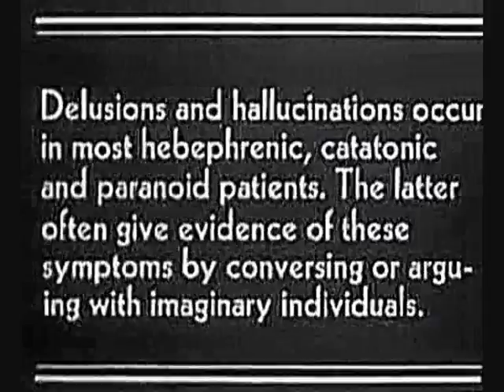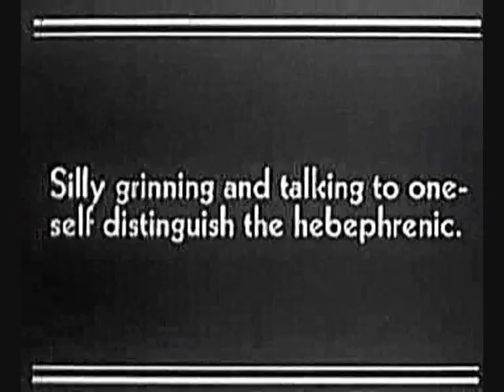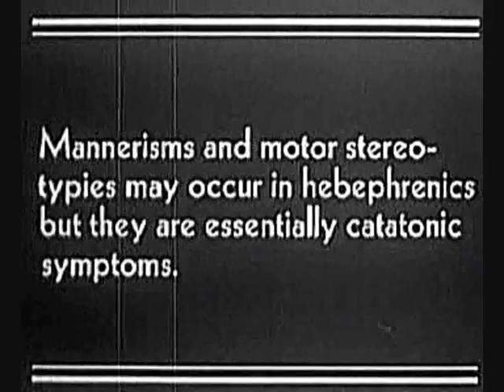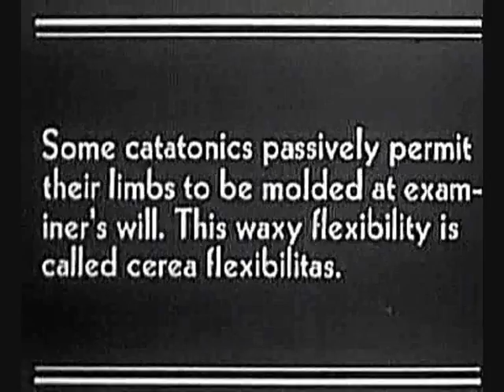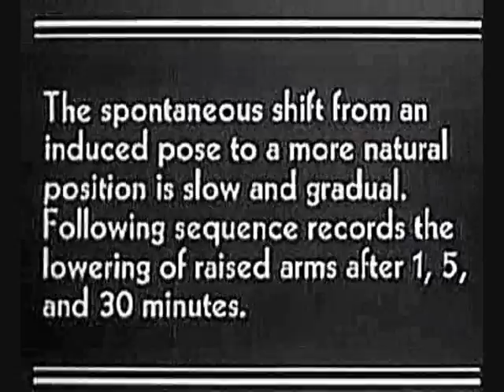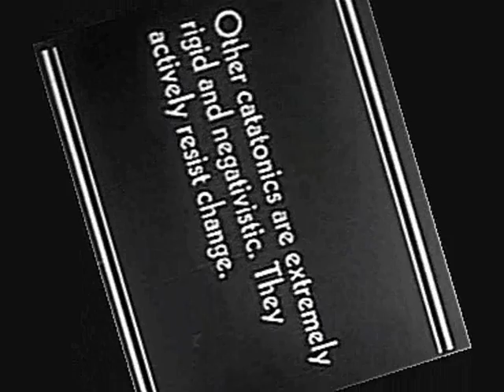Saneworld (Sane Mix) by Dave Fuglewicz and Jeremy Gluck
Short animation using scenes from 'Symptoms in Schizophrenia' from Internet Archive provides the visiontrack to this soundscape by modest genius Dave Fuglewicz. Token sane person Jeremy Gluck stammers along for the ride.